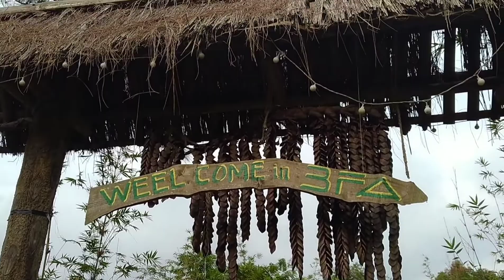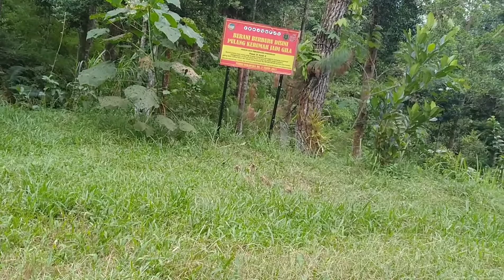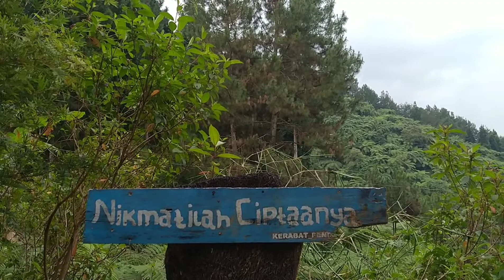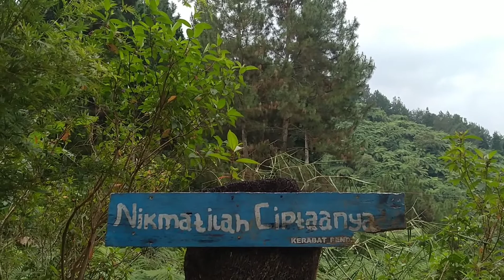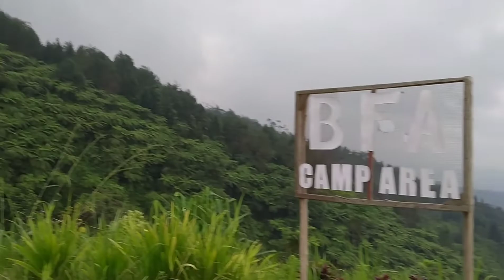Pendakian, Bukit wana Pramuka, sokawera Cilongok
Lereng gunung Slamet